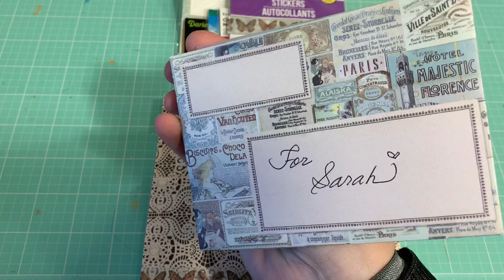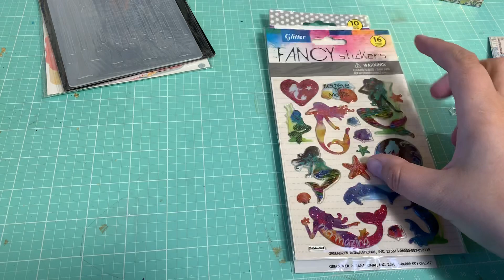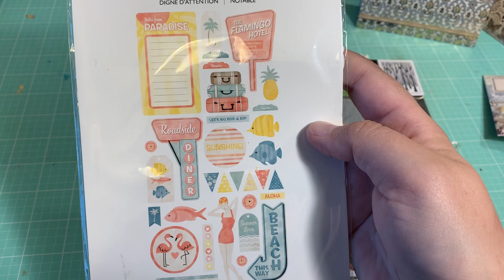Happy Mail from the lovely Crafty Mermaid Mom “Dolly”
Hi everyone! Look at these wonderful goodies that Dolly sent me! Dolly thank you so much! I will use each and everyone of these beauties! I’m so excited!

Please follow- Crafty Mermaid Mom